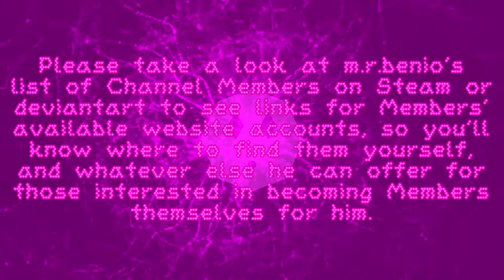YouTube Channel Membership Count - March 2020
I’ll continue doing this, even if there’s NO Members whatsoever.

…Yes, I’m aware that I can’t rely on my old vids to continue giving revenue…or to be more precise, my ONE old vids that seems worthy to the algorithm while everything else is as dead as myself.

…Let’s face it, it just hasn’t been the same since Twenty-Hate-Teen; from being SO CLOSE at starting to finally feel better for myself, to losing all hope with absolutely everything, losing motivation and interest with making videos and now playing Mario Kart Tour and other app games. I don’t feel like streaming on Twitch with these apps because who would bother watching them (or donate $$$ for me to get at those Pipes)? …Or I could actually get back to making videos; as I recall, my purpose was to make people happy with my content at the cost of my own happiness, after all.

Anyway, here’s the channel for my only Member; he may not be much but after 6 months, he’s earned the Level 4 Loyalty Badge and the title “Kindhearted”. I truly appreciate his ongoing support, that’s way I named these Loyalty Badges as such.

Finally, as stated in the video, here’s a list of websites to which I have accounts for; please check them out sometime, maybe even follow me on these sites too?

~ Media used
- sounddogs
- Facit
- Whatever else